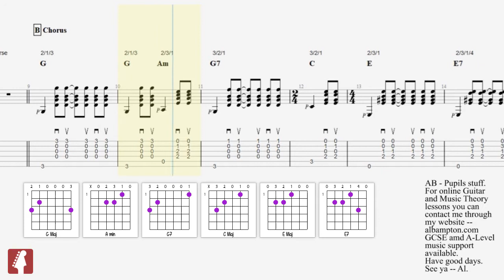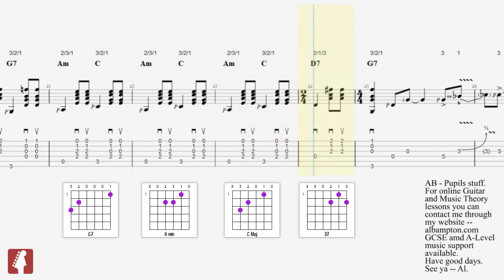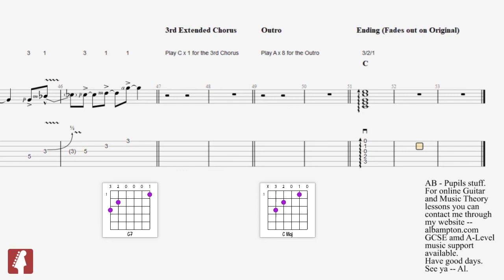Rotterdam (Or Anywhere) - The Beautiful South. (Guitar transcription)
One for Sam. Enjoy. Rotterdam (Or Anywhere) - The Beautiful South. (Guitar transcription) Transcription - Al Bampton. A PDF of this transcription is available for all my current and past pupils . Message me if it is required.